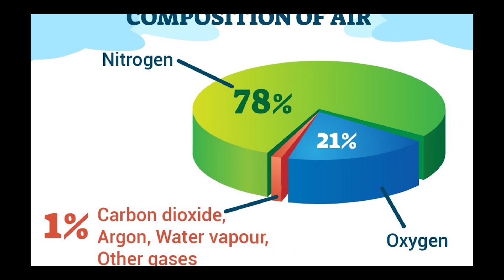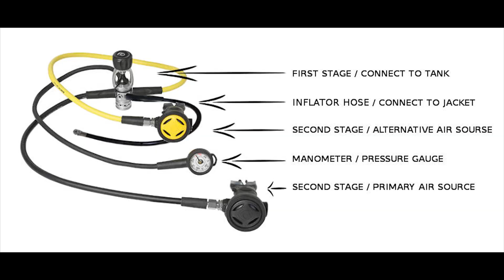Scuba Dalışı Nedir? | Tüplü Dalış Ekipmanları Nelerden Oluşur? | Bölüm 2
Bu eğitimler sadece teorik kısmınızı güçlendirme amacı taşıyor. Yani bu eğitim videolarını istediğiniz zaman tekrar tekrar açıp izleyerek bilgilerinizi güncel tutabilirsiniz. Uluslararası geçerliliğe sahip dalış lisansına sahip olmak ve uygulama becerilerini denizde gerçekleştirmek için,  mutlaka benimle iletişime geçmeli ve birlikte planlayacağımız 3 veya 4 günlük bir dalış eğitim kampına katılmalısınız.

Scuba, Self Contained Underwater Breathing Apparatus yani sualtında bağımsız nefes alma aparatı cümlesinin İngilizce baş harflerinden oluşur. Yaklaşık 100 yıldır kullandığımız, scuba ekipmanı, birleştirildiğinde tek bir ekipmanmış gibi görülebilir. Fakat toplam 3 parça ana ekipmandan oluşur. Denge yeleği, Tüp ve Regülatör

Uzmanlık Alanlarım

-Yüzme Antrenörü
-Usta Gemici